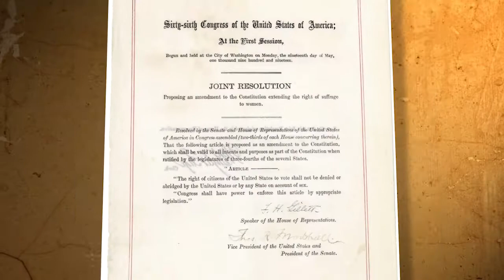2018 Women's Equality Day PSA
Women's Equality Day!

While this day came about initially as a commemoration of the passage of the 19th amendment to the U.S. constitution - the amendment that granted women the right to vote - it now has a far deeper meaning.

It is a call to all of us to continue our collective efforts toward equality for every man, woman and child.

This day, Women's Equality Day, is a part of a storied history and struggle for freedom - from America's Civil War and reconstruction, to the efforts of the suffragettes and the Civil Rights Movement.

This is a day to remember how far we have come, and to see now how far we can go, so that we continue to make strides to ensure the hard work of those who came before us is long lasting.